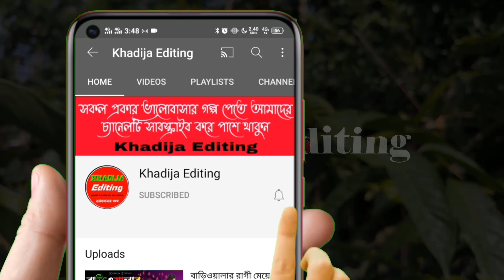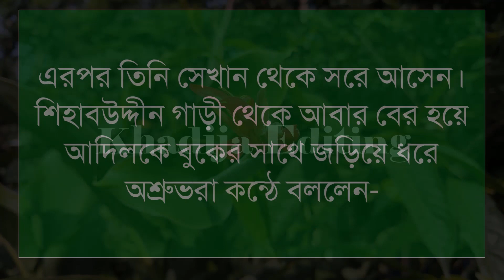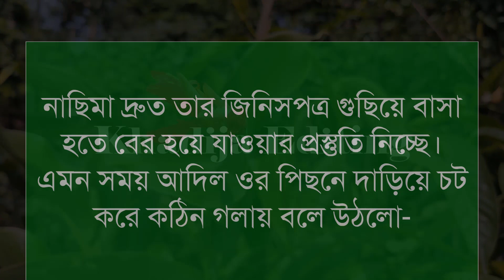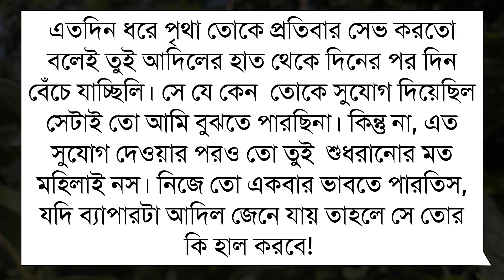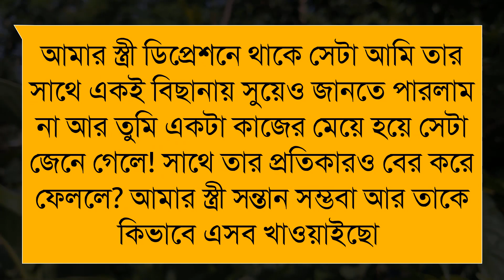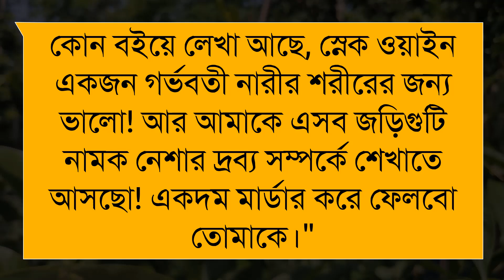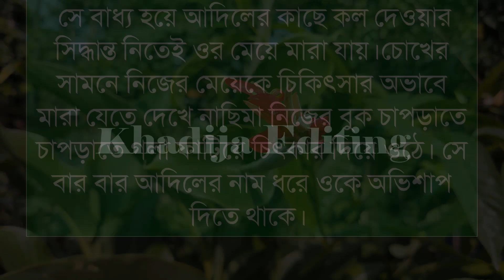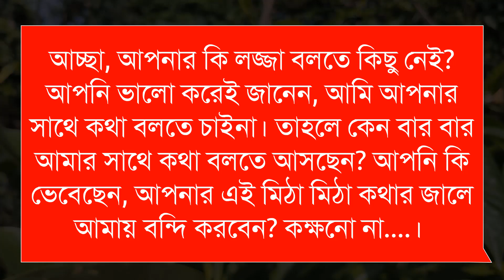প্রেম পাগল প্রেমিক_Love Crazy Lover (৪৫-পর্ব)Romantic LoveStorySad LoveStory Khadija Editing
প্রেম পাগল প্রেমিক_Love Crazy Lover

🎙️Sonalika+Sajid+Anu

অনন্যা Story
MB Diary